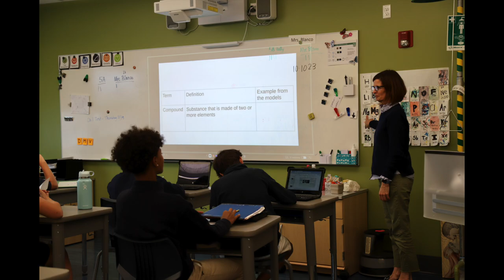Best Photos of the Week October 9 through October 12